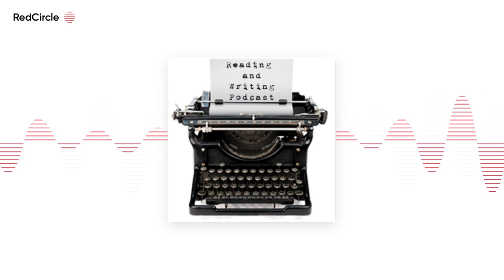Reading And Writing Podcast - John McNally interview - Episode 333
The 333rd episode of the Reading & Writing podcast features an interview with John McNally ) , author of the collection THE FEAR OF EVERYTHING: STORIES